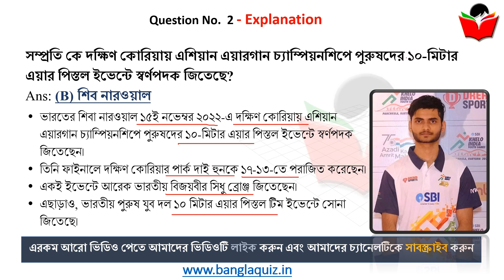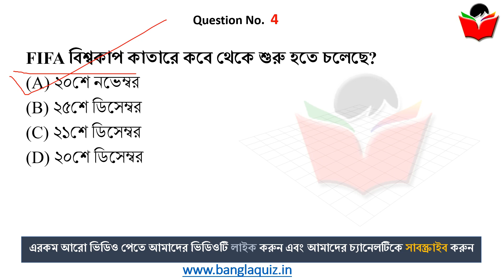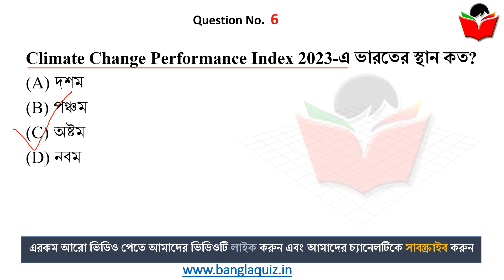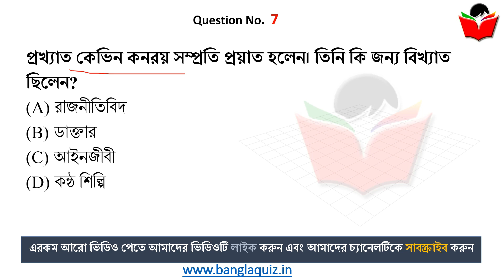17th November 2022 | TOP 8 Current Affairs in Bengali WBCS | কারেন্ট অ্যাফেয়ার্স | BanglaQuiz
17th November Current Affairs in Bengali , current affairs in bengali, 17th November , Current Affairs 2022 in Bengali , কারেন্ট অ্যাফেয়ার্স , Most Important Current Affairs in Bengali, গুরুত্বপূর্ণ কারেন্ট অ্যাফেয়ার্স , Daily Current Affairs in Bengali, কারেন্ট অ্যাফেয়ার্স ২০২২

17th November , Current Affairs 2022 in Bengali , কারেন্ট অ্যাফেয়ার্স , - Most Important Current Affairs in Bengali, গুরুত্বপূর্ণ কারেন্ট অ্যাফেয়ার্স , Daily Current Affairs in Bengali, কারেন্ট অ্যাফেয়ার্স ২০২২